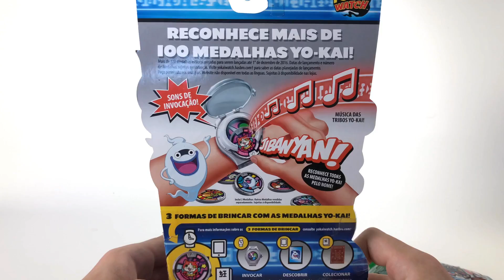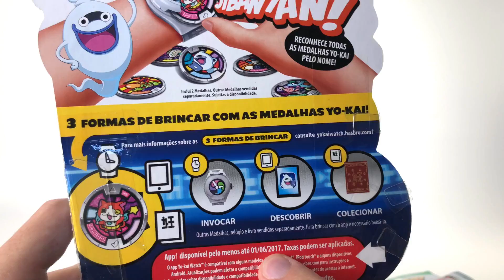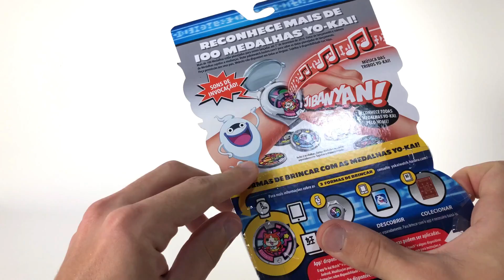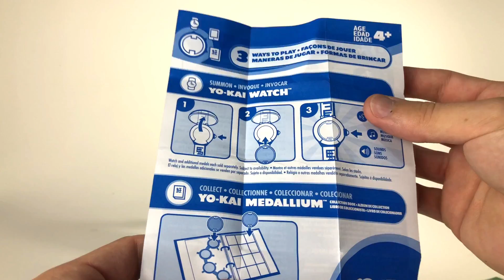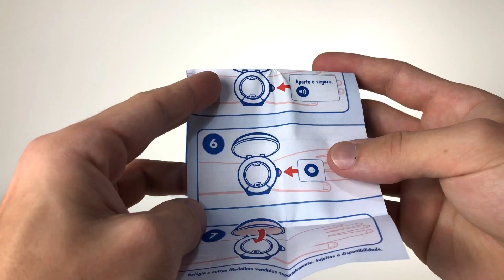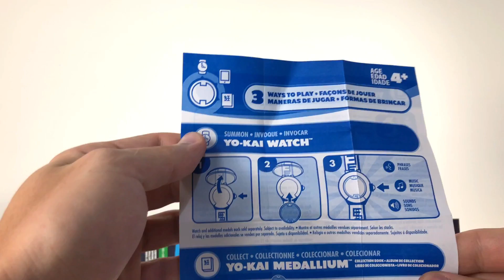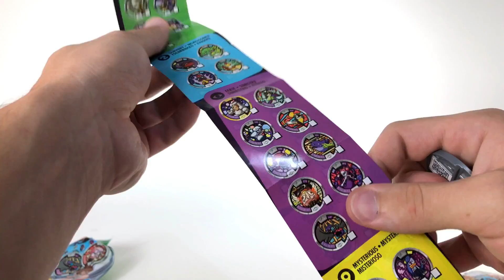BRINQUEDO YO-KAI WATCH BARATINHO E ORIGINAL! PETER TOYS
BRINQUEDO YO-KAI WATCH BARATINHO E ORIGINAL!